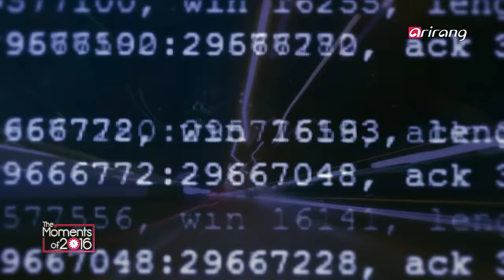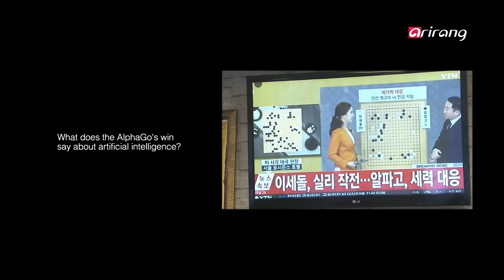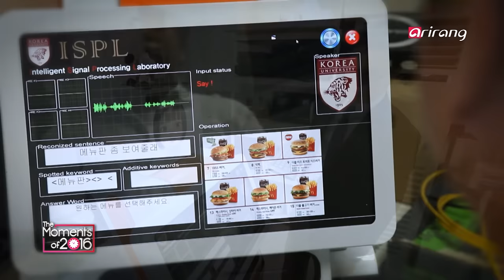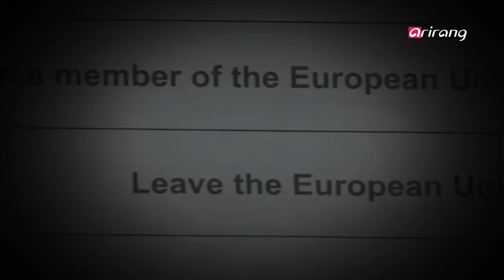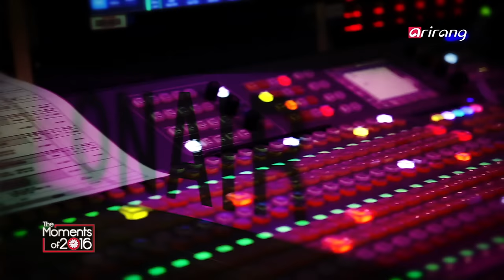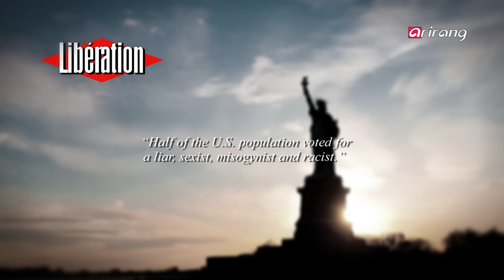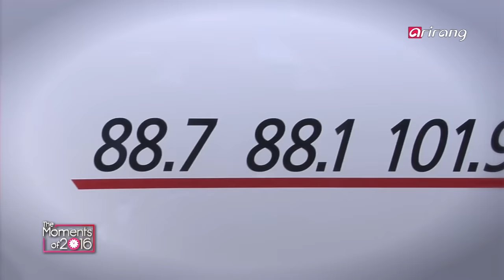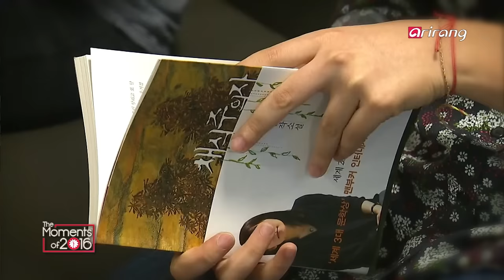Arirang Special(Ep.367) The Moments of 2016 _ Full Episode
The 4th Industrial Revolution and protectionism have been two of the most important keywords of 2016.

As for the IT industry, Google DeepMind's AlphaGo computer program defeated the world's best human at Go, Lee Se-dol, 4:1 in March, the location-based AR game Pokemon Go took the world by storm in July, while new AR and VR products are casuing a new IT sensation.

Meanwhile, the U.S. presidential election and Brexit shocked the world as well as the world's economy, and millions of South Koreans protest against the corrupt government in the street with candles. Also, the United Nations unanimously imposed its toughest-ever sanctions on North Korea in response to its continued nuclear activities.

On the bright side, Jeju haenyeo, female divers, became inscribed on UNESCO's Representative List of Intangible Cultural Heritage of Humanity this year, and novelist Han Kang won the Man Booker International Prize with "The Vegetarian."

This year-end special show with Adrien Lee, Eoh Jin-joo, Shin Se-min, Cho Joo-yeon and Carlos Gorito will highlight those special moments once again to wrap up the year 2016.

4차 산업혁명의 대두, 그리고 자국보호주의. 2016년 글로벌 흐름을 좌우했던 중요 키워드다.

IT 업계는 천재 바둑기사 이세돌을 꺾은 인공지능 프로그램 '알파고', 올해 원년을 맞이한 VR 기술, 돌풍을 일으킨 AR 게임 '포켓몬고' 등, 놀라운 기술 성장과 실생활에 파고든 신기술 등이 4차산업혁명을 이끌었다.

국제 경제와 외교는 브렉시트 국민투표와 미국 대통령 선거 결과로 큰 충격을 받았고, 세계 곳곳에서 벌어진 기성정치에 대한 국민의 저항은 한국의 촛불집회로 이어졌다. 또, 국제사회는 연달아 자행된 북한 핵도발에 강력한 제재안으로 맞섰다.

한편, 올해 국내 문화계는 기분 좋은 소식이 가득했다. 제주 해녀문화의 유네스코 등재, 소설가 '한강'의 맨부커상 수상 등, 국내 문학과 전통문화가 세계에 존재감을 드러낸 한 해였다.

아리랑TV는 신년특집 토크쇼 "The Moments of 2016"에서는 2016년을 바꾼 굵직한 이슈들과 그와 함께 해온 아리랑TV의 지난 1년의 과정을 돌아보는 시간을 가진다.

진행자인 Adrien Lee를 비롯해 아리랑TV 경제프로그램 진행자 조주연, 아리랑라디오 DJ 어진주, 아리랑TV 신세민 기자, 그리고 주한브라질대사관 과학기술교육 담당관 카를로스 고리토가 함께 출연하여 2016년의 뜨거웠던 순간들을 하나씩 되짚어본다.